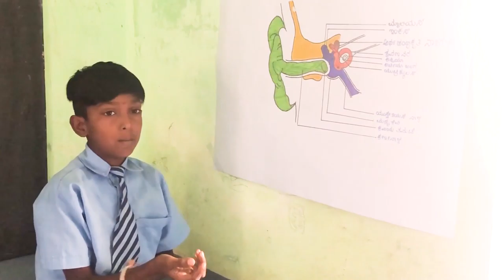Century CSR Science Exhibition II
Students describing the parts of the ear and its functions and the nutritional benefits of fruits and vegetables.